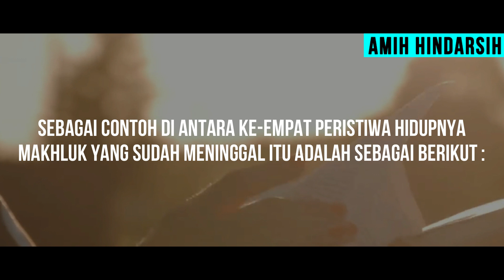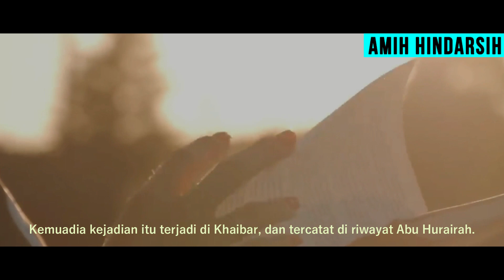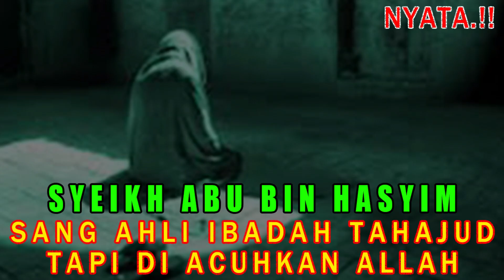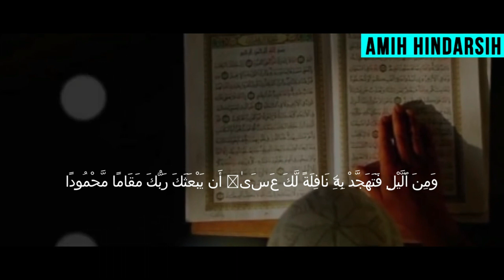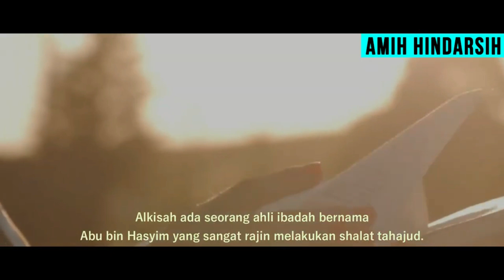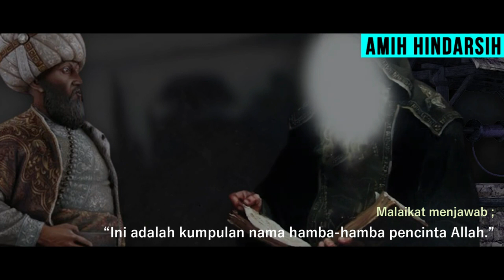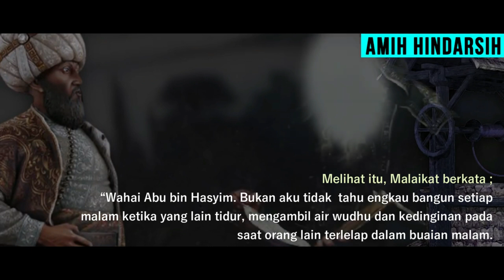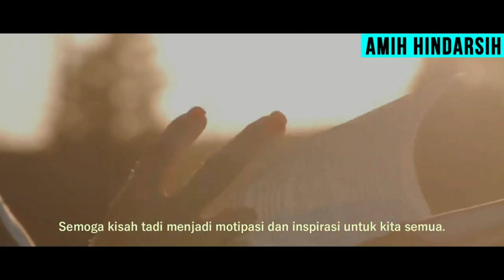MERINDING !! 4 KISAH NYATA ORANG MATI YANG BANGKIT LAGI DARI KUBUR